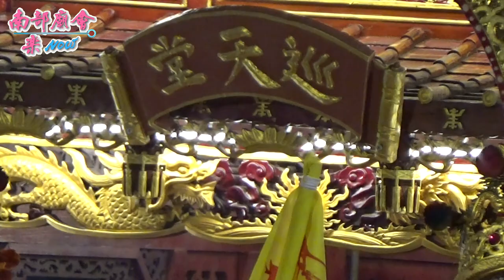8/16(日)【丁府八千歲弼瘟王船入廟、神尊安座】屏東潮州新榮里天營宮丁府八千歲弼瘟王船巡安護境文化祭典遶境大典